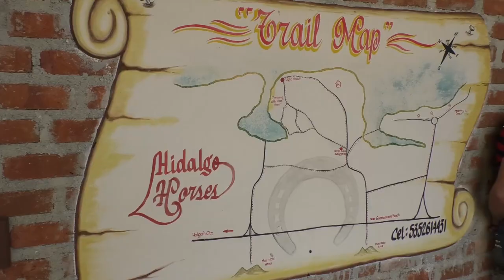Turismo y equinoterapia con sentido social en Cuba: Centro ecuestre "Los Hidalgos"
Cubainformación TV realizó este trabajo sobre el Centro ecuestre "Los Hidalgos", en la provincia de Holguín (Cuba). Hablamos con el propietario de esta iniciativa, Rafael Hidalgo Fornariz, un cubano emigrado a Europa que decidió regresar al país y desarrollar este proyecto económico con carácter social. Fuente